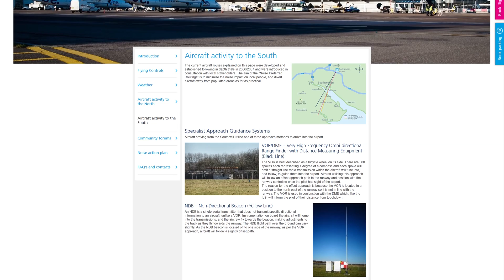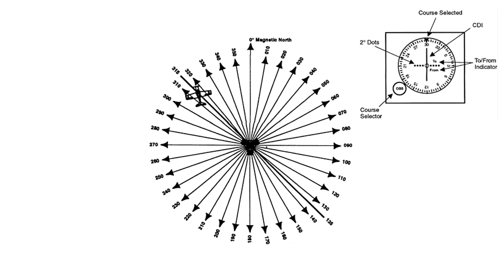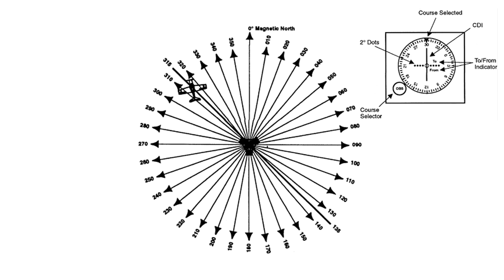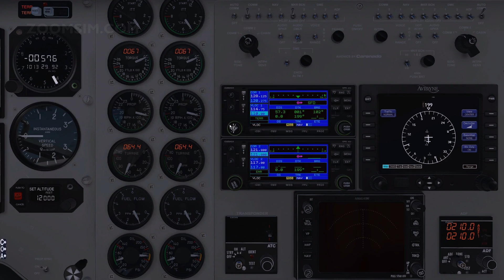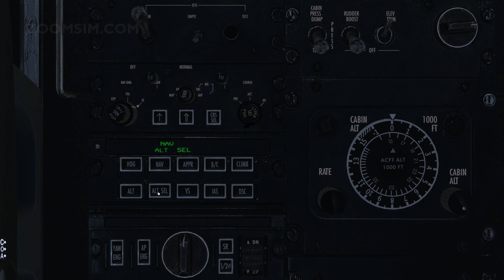X Plane 11 Tutorial 4 : Carenado King Air B200 VOR Navigation and Autopilot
In this video we takeoff from Southampton and turn towards the first of two VOR stations. We will intercept VOR radials and use the autopilot to reduce our workload.

For more videos like this and more sim information visit my simulation blog